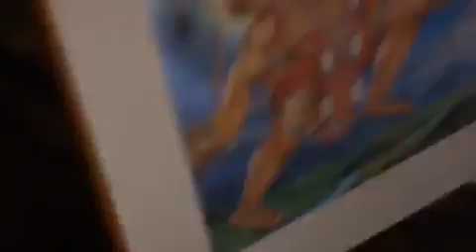I love this Bhajan